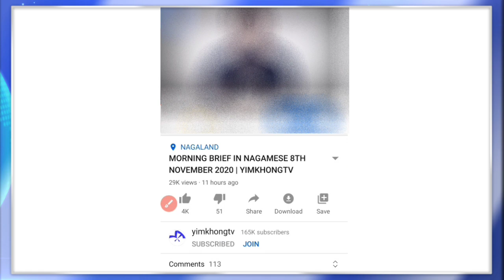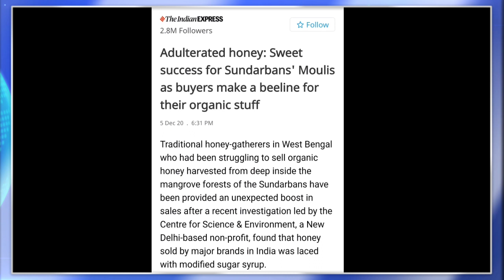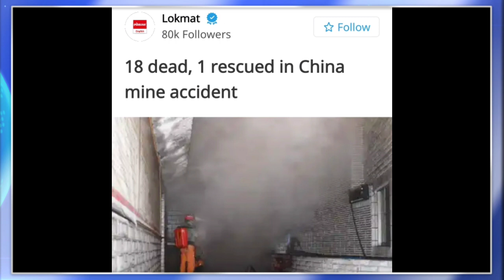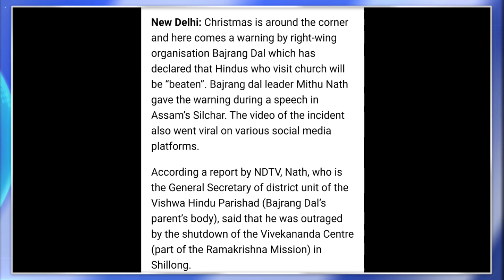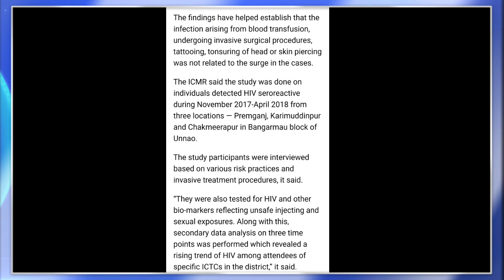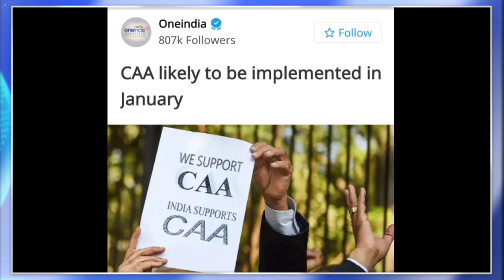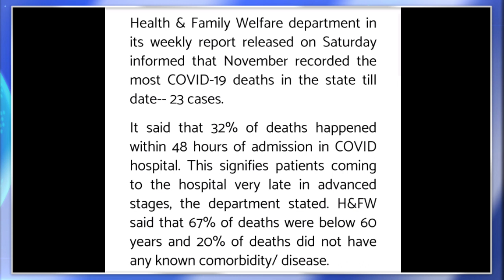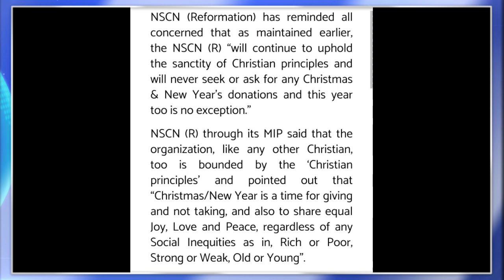AFTERNOON NEWS WRAP IN NAGAMESE 6TH DECEMBER 2020 | YIMKHONGTV